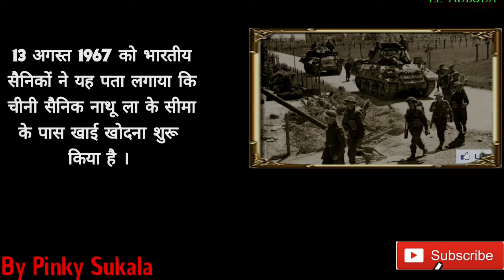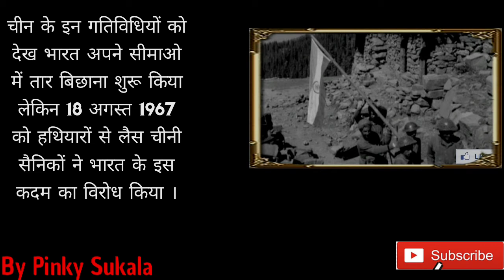||1967 India-China war|| युद्ध के पहले की कहानी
1962 Sino_Indian War, tensions continued to run high along the Himalayan border shared by India and China. Influenced by its previous defeat, the Indian Army raised a number of new units, nearly doubling their deployed forces along the disputed region. As a part of this military expansion, seven mountain divisions were raised to defend India's northern borders against any Chinese attack. Most of these divisions were not based near the border, save for the Chumbi_Valley, where both Indian and Chinese troops are stationed on both sides at close range. Particularly at the Nathu La pass in the valley, alongside the Sikkim-Tibet border, the deployed Chinese and Indian forces are stationed about 20–30 meters apart, which is the closest of anywhere on the 4000 km Sino-Indian border. The border here is said to have remained un-indicated. Chinese held the northern shoulder of the pass, while Indian Army held the southern shoulder. Two major parts of the pass, south and north of Nathu La, namely Sebu La and Camel’s back, were held by the Indians. From 1963, small-scale clashes in the region were frequently reported in the press. On 16 September 1965, during the Indo-Pakistani War of 1965, China issued an ultimatum to India to vacate the Nathu La pass. However, GOC 17 mountain division's Major General, Sagat Singh, refused to do so, arguing that Nathu La was on the watershed which comprised the natural boundary.

Starting from 13 August 1967, Chinese troops started digging trenches in Nathu La on the Sikkimese side. Indian troops observed that some of the trenches were "clearly" to the Sikkemese side of the border, and pointed it out to the local Chinese commander, who was asked to withdraw from there. Yet, in one instance, the Chinese filled the trenches again and left after adding 8 more loudspeakers to the existing 21. Indian troops decided to stretch a barbed wire ElAdbuda along the ridges of Nathu_La in order to indicate the boundary.